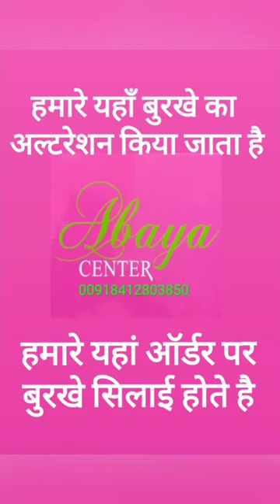New dubai imported burkha sasta burkha near by me home delivery all over india makni stoles sale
Salam
This is abaya center mithanagar kondhwa burkha shop.

i will post new models of abaya  stoles makni cap nose pcs extra

Jo group me rahega usko hi pata hoga ki kis item pe sale lagi hai or usko meri shop pe special discount bhi milega aap sub mere old customers hai or me inshallah aapko bohot achi price & quality dunga
Aap apne relatives ya friends ko bhi group link bhej sakte hai join hone k liye